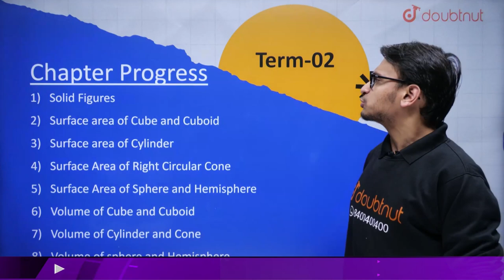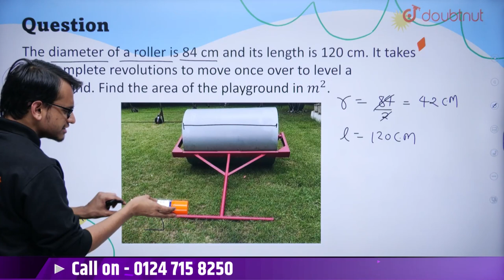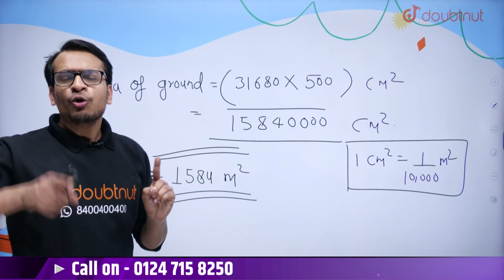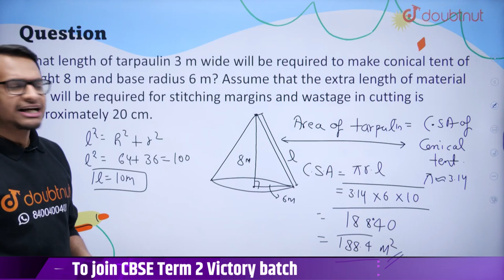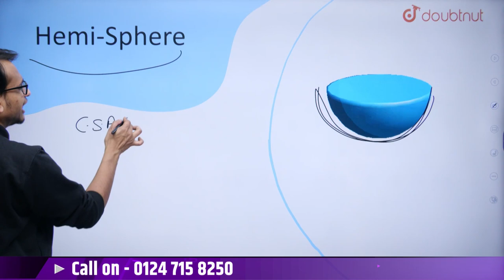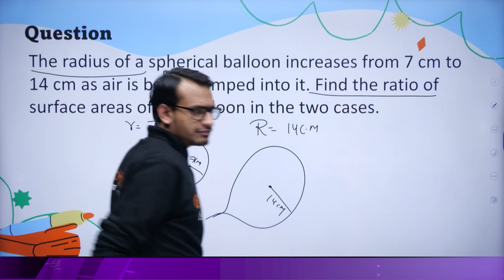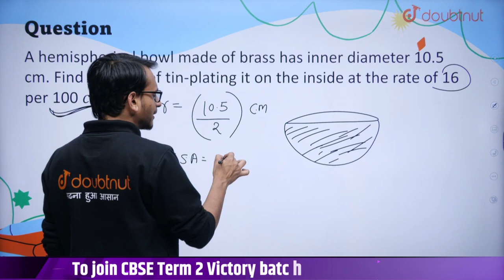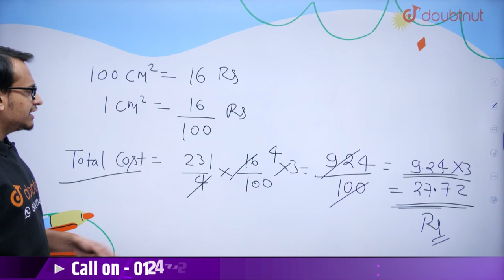CBSE Term 2 Class 9th Maths | Surface Areas And Volumes | Cone, Sphere & Hemi-Sphere | Doubtnut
CBSE Term 2 Class 9th Maths | Surface Areas And Volumes | Cone, Sphere & Hemi-Sphere | Akshay Sir | Doubtnut

📌In this video you will learn " CBSE Term 2 Class 9 Maths Surface Areas And Volumes".

0:00 - Introduction

📌What Is Surface Areas And Volumes ?
The surface area of any given object is the area or region occupied by the surface of the object. Whereas volume is the amount of space available in an object. In geometry, there are different shapes and sizes such as sphere, cube, cuboid, cone, cylinder, etc. Each shape has its surface area as well as volume.

👉 Have Any Query? Ask Us.

surface area and volume class 9 maths
class 9th maths surface area and volume
cbse class 9 maths
class 9th surface area and volume exercise 13.1
ncert maths class 9 surface area and volume